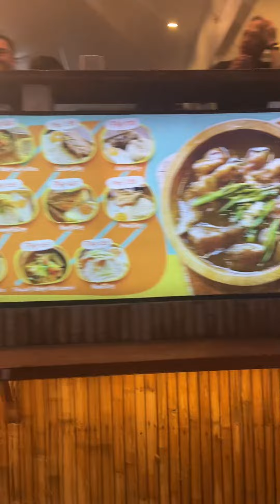Boracay station 2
Best place in boracay station 2